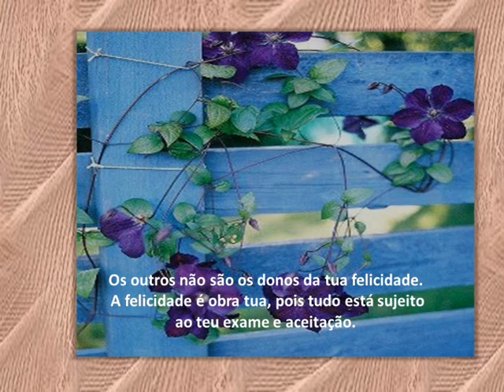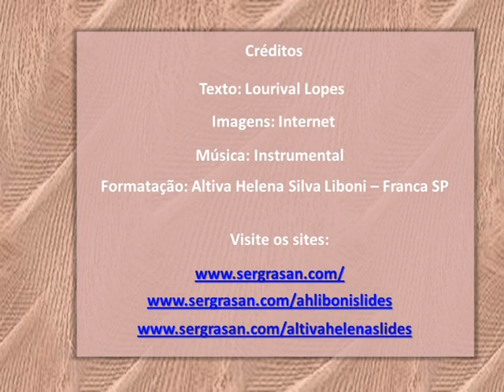Não deixes a tua felicidade em mãos alheias Altiva Helena Slides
A felicidade é obra tua, pois tudo está sujeito ao teu exame e aceitação.

És tu mesmo que a crias ao pensar e agir.

Faze-te feliz.